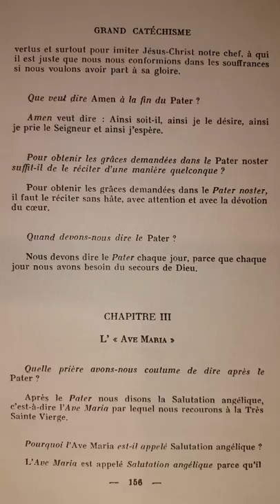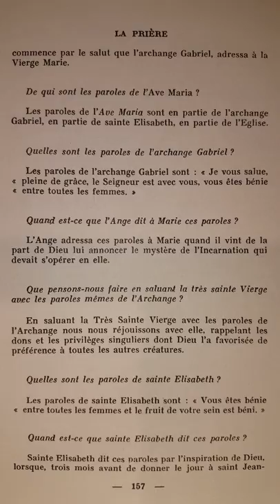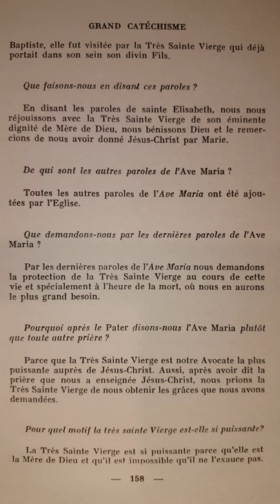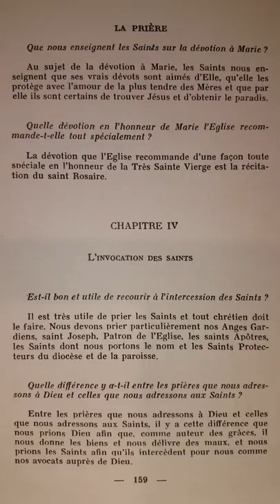Catéchisme de Saint Pie X (p.156) le "Je Vous Salue Marie", l'Ave Maria